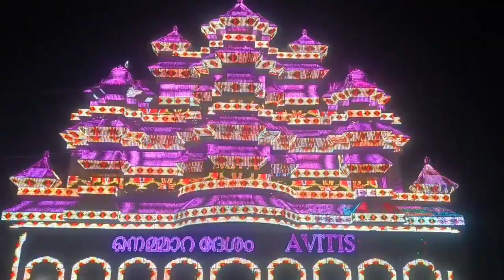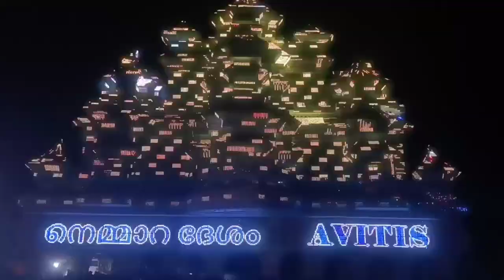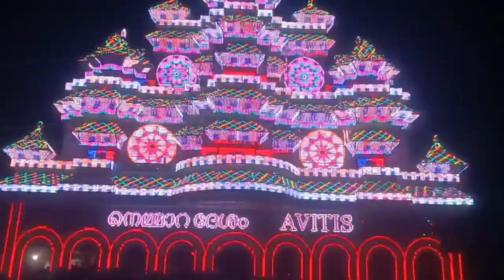வல்லங்கி வெடிதிருவிழா -2023 ஒளி அலங்காரம், கேரளா